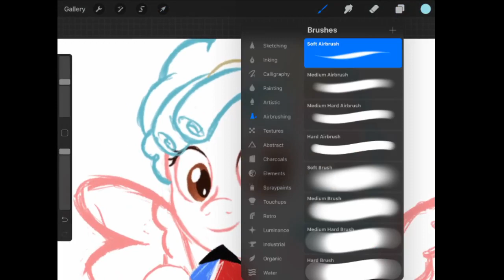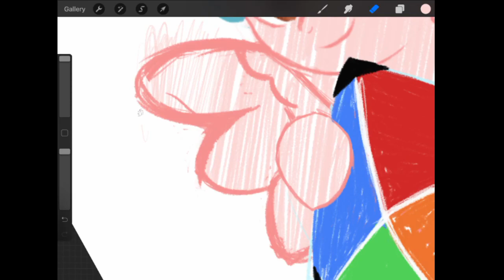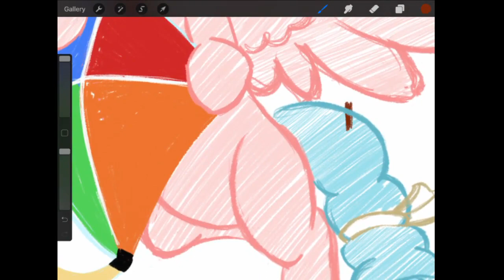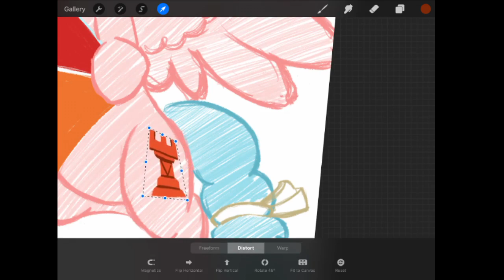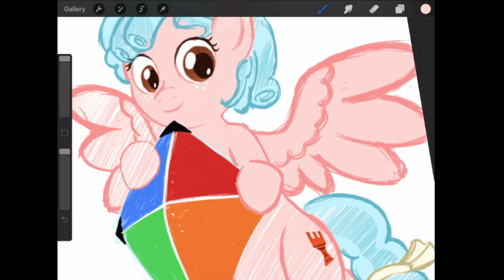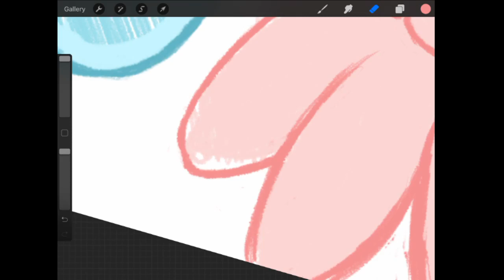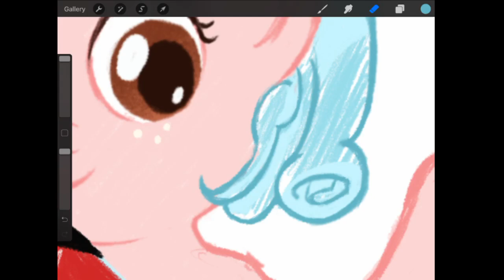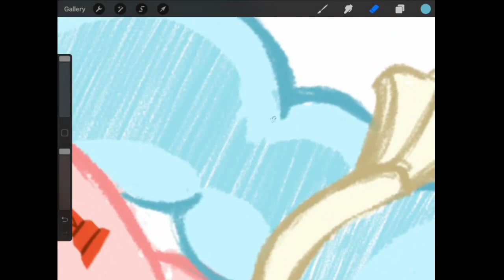School Raze - Part 1 & 2: Our thoughts on MLP:FiM S08E24 & E25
And here's the season 8 finale of MLP:FiM. What did we think? Come on it and find out.

And the drawing this time is a coloring of my Cozy Glow sketch.

S08E25: School Raze: Part 1
S08E26: School Raze: Part 2